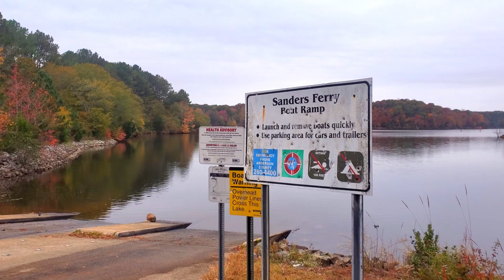Lake Russell Cold Front Bassin'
We take to Lake Russell in mid-November under quickly changing weather conditions as a cold front passes trying to figure out a pattern.